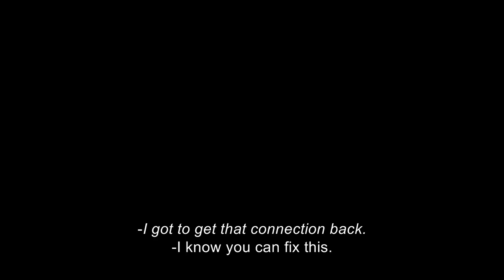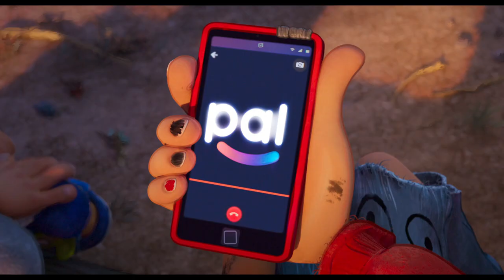CONNECTED | Official Trailer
Saving the world can be a trip. Watch the official trailer for ConnectedMovie, from the minds behind Spider-Man: Into the Spider-Verse. In cinemas September 2020.